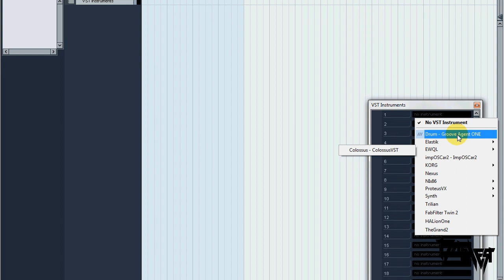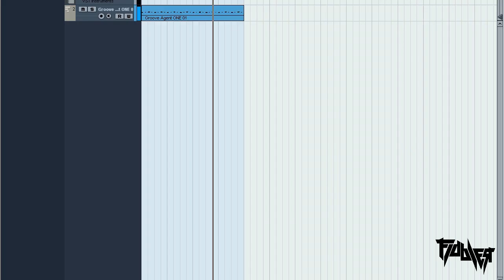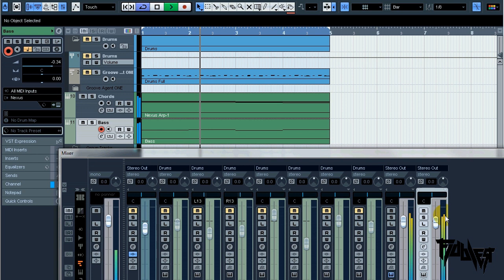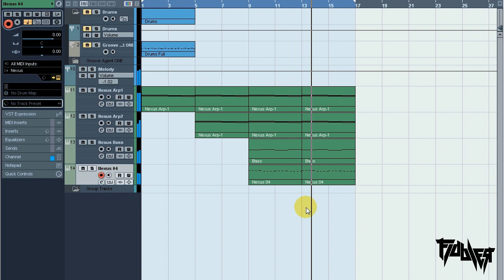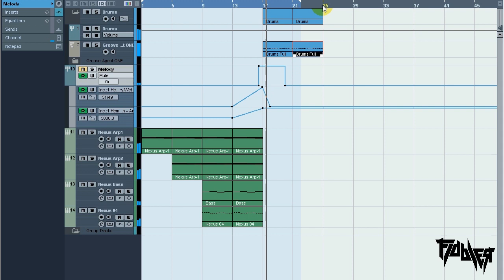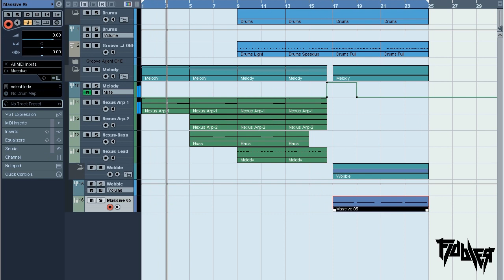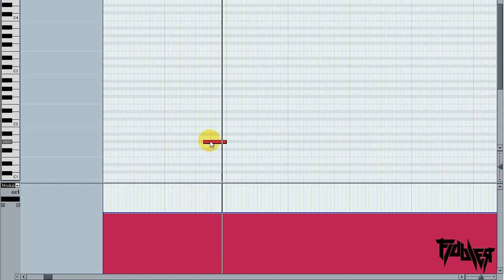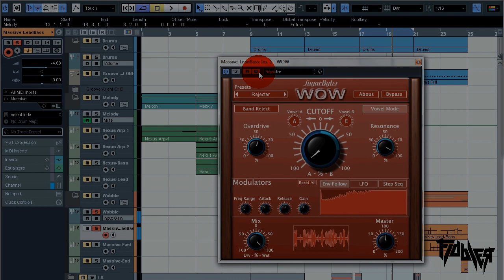Dubstep Tutorial by Fiddler (Magyar)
Az alábbi tutoriálban bemutatom, hogyan építek fel egy dubstep számot teljesen az alapokról. Ez segítséget nyújthat kezdők és akár haladók számára is.

A program neve: Steinberg - Cubase 5

A szavazatodat és a kommentedet köszönöm!